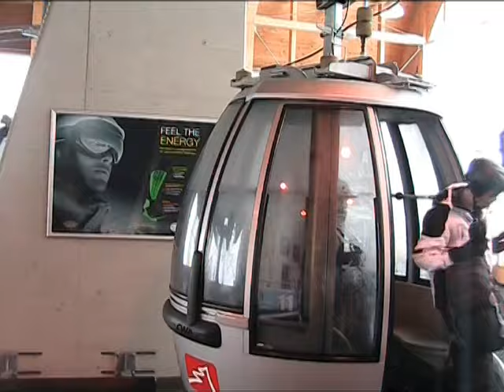Garmisch Classic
Video zum Skitag im Classic Gebiet